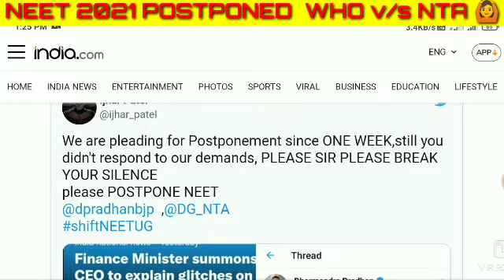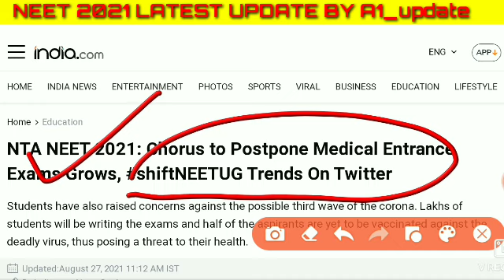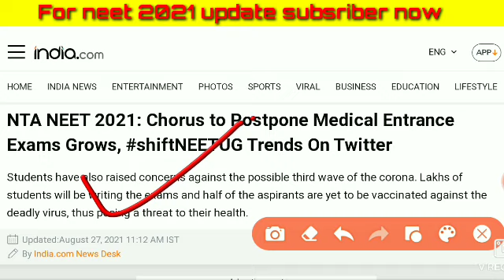NEET 2021 Postponed 💥💥| Neet 2021 latest news today , Neet 2021 latest news, neet 2021 latest update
Good News🔥: NEET 2021 Postponed | NEET 2021 Latest News Today | NEET 2021 Latest Update,  neet exam 2021, neet 2021, neet 2021 application form, neet 2021

video जरूर देखिये Request 🙏🙏 50+ marks जरूर बढ़ेंगे 🙏🙏🙏🎓🎓🎓